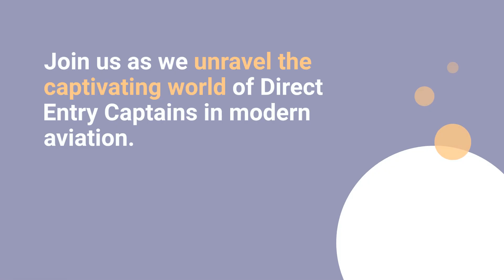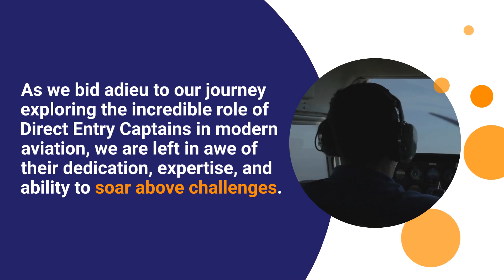Role of Direct Entry Captains in Modern Aviation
Fly with us to learn about the brave Direct Entry Captains who soar through the skies and keep our modern aviation safe and efficient!

Join us as we explore how these unsung heroes play an invaluable role in ensuring that we arrive safely at our destinations.

Learn more about the special skills, qualifications and experience needed to become a Direct Entry Captain and why their contribution to modern aviation should never be overlooked.

Tune in now for an informative look into the world of Direct Entry Captains in modern aviation!